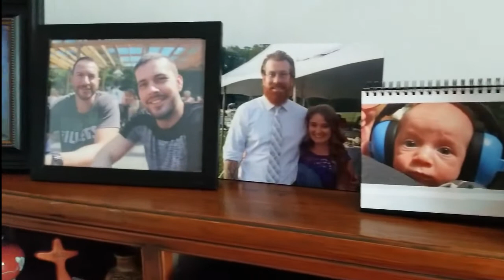Passing the Peace March 29th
Passing the Peace while social distancing at Saint Matthew's